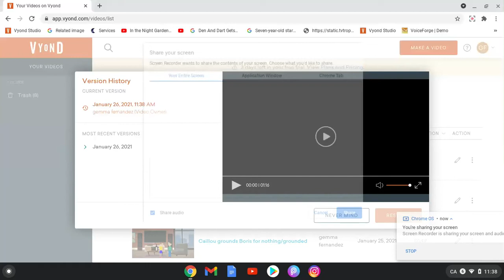Boris grounds Classic Caillou for nothing/grounded